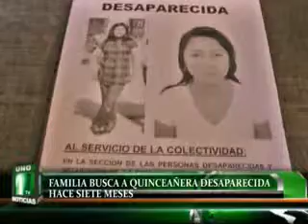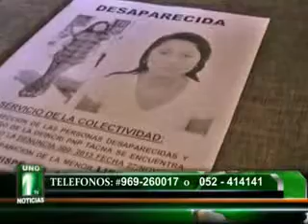FAMILIA BUSCA A QUINCEAÑERA DESAPARECIDA HACE SIETE MESES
Visiblemente afectada una madre pide le devuelvan a su hija Lisset Chambe Quispe de 15 años, quien desapareció el 23 de noviembre del 2013, cuando salió de su vivienda en la localidad de Susapaya de la provincia de Tarata.